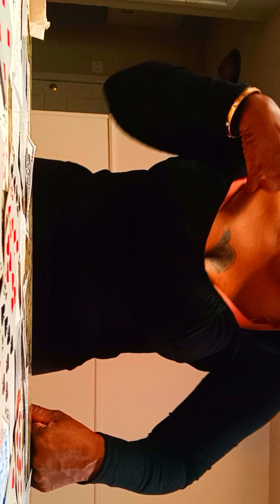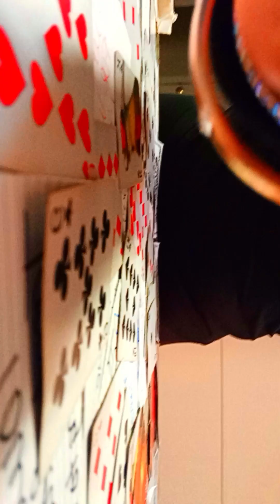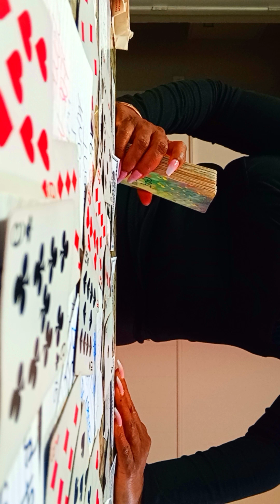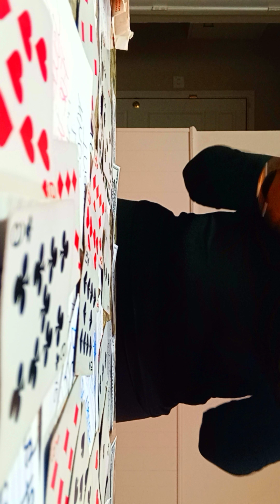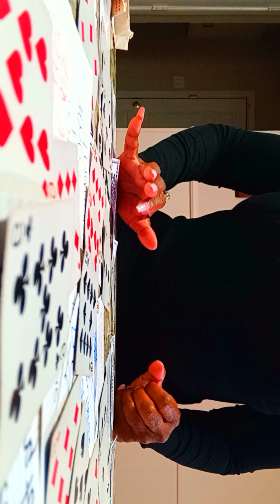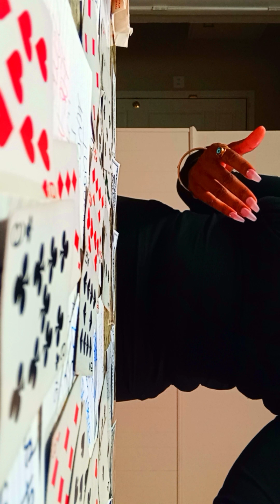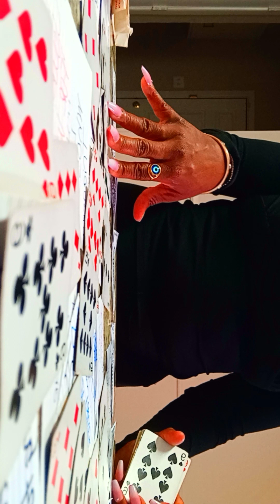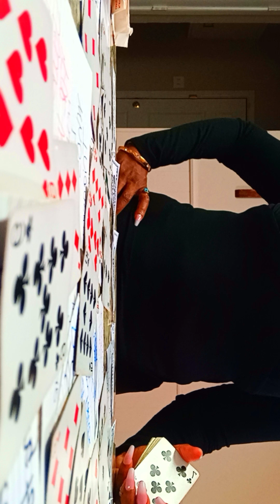TAROT 🧙‍♀️ CRAFT,LYEIN,STEAL CHEATIN 👪 HATING OVERLY SEXUAL ,BACKSTABBING, BETRAYIN.